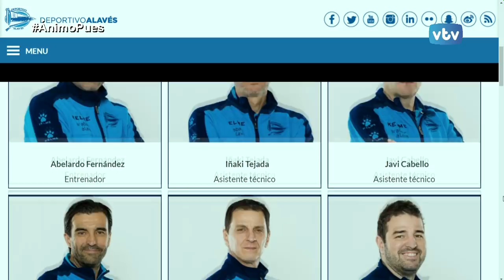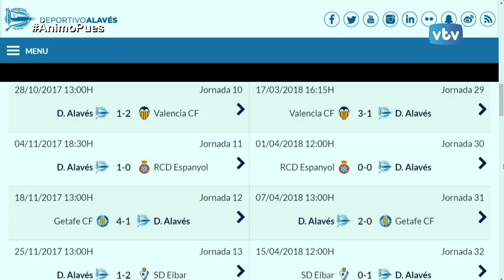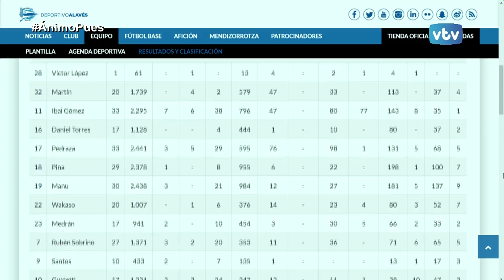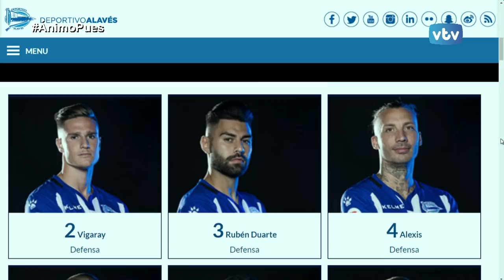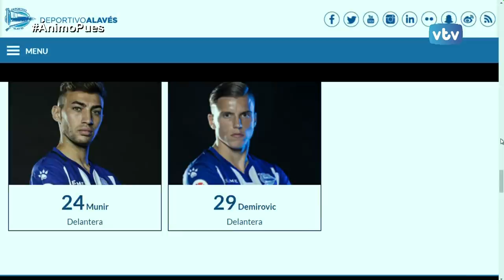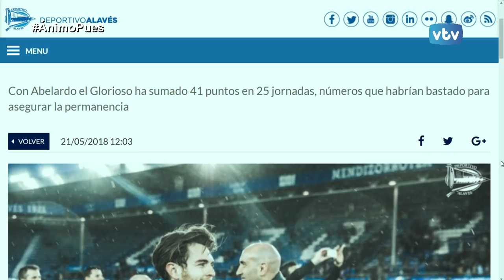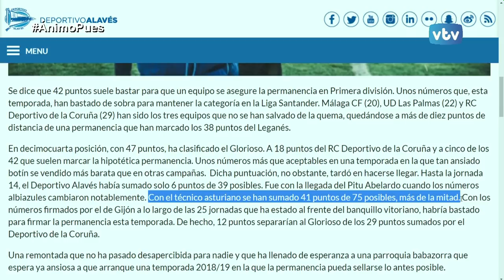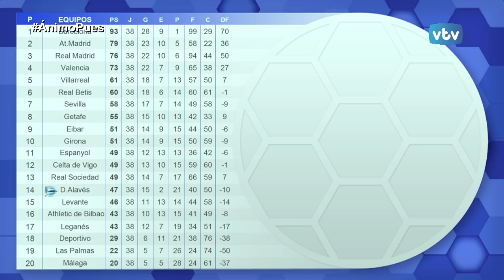DEPORTIVO ALAVÉS, balance de Temporada 17/18 y NOTAS; ÁNIMOPUES!!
El Deportivo Alavés ya ha concluido la temporada y es la hora de poner las notas que no pueden ser más que buenas después de cómo se ha ido dando la campaña y las dificultades a las que se ha sobrepuesto el grupo.
Varios nombres enciama de la mesa como Abelardo y Sergio Fernández, además del consejod e administración son los que analizan los contertulios Alberto Lasaga, Raúl Alustiza, Agustín Abascal y Sandor Sochaga junto a Jon Dos Santos. Además de mucho fútbol más en clave albiazul. Ánimopues!!